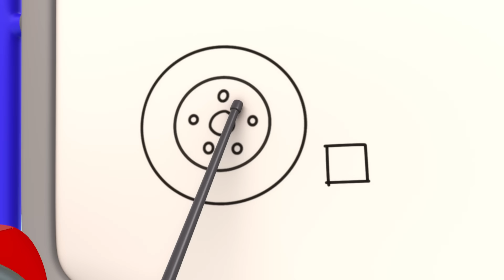Vovó Gecko ao Resgate | 1 HORA DO GECKO | Garagem do Gecko em Português | Desenhos Animados Infantis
Aproveite esta compilação dos melhores episódios e melhores momentos na Garagem do Gecko em Português!

🎞 EPISÓDIOS 🎞

00:00 Vovó Gecko ao resgate
02:17 Perseguição ao carro esportivo com a Vovó
04:26 Não jogue fora... conserte e voe!
06:32 Crise energética na base da Kat
08:41 O Super Mecânico Salvou o Dia
10:42 Bolo de aniversário voador
12:47 Gecko fica preso na cola pegajosa
14:41 Dia de limpeza na neblina
16:57 O Gecko está roncando
19:06 Sorvete movido a fguete
21:16 Acampamento Desastroso - O Gecko Salva o Dia
23:20 O aniversário do Mecânico Verde
25:31 Lago Congelado
27:39 Bebê Caminhão perde sua chupeta
29:45 Confundindo a Caminhão Bebê e o Caminhão Monstro!
31:53 A super sirene da Fiona
34:02 O para-brisa quebrado do Bobby
36:01 Verde, a amiga das árvores
38:05 Mecânicos Diligentes
40:12 Concurso Lava a jato
43:13 Consertando Um Ônibus À Noite - Gecko, Não Acorde Os Mecânicos!
45:21 Os Mecânicos sonolentos
47:27 Diversão com o Caminhão de Bombeiros
49:34 Vai lá, Verde!
51:42 O Mistério dos Mecânicos Piratas
53:51 A Caminhão Bebê ficou Doente
56:00 Bobby Andando em Zigue-Zague
58:03 O carro novo do Weasel